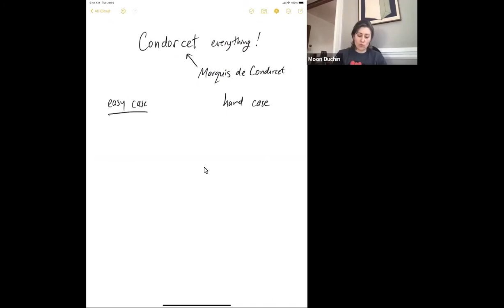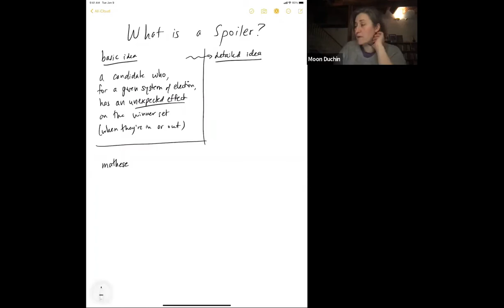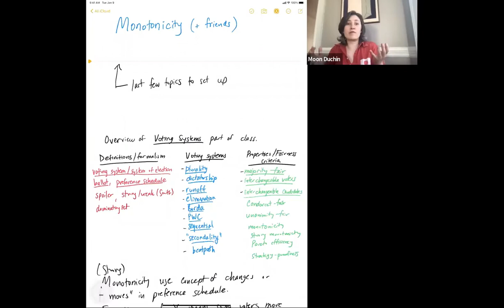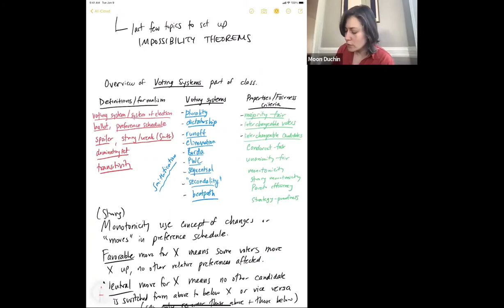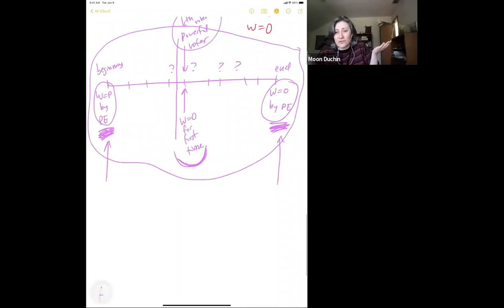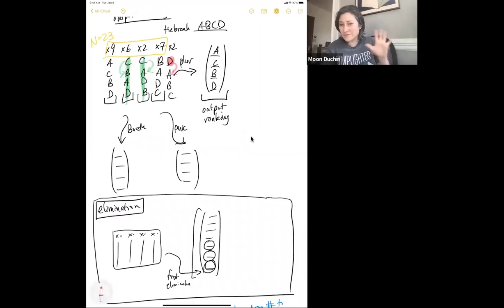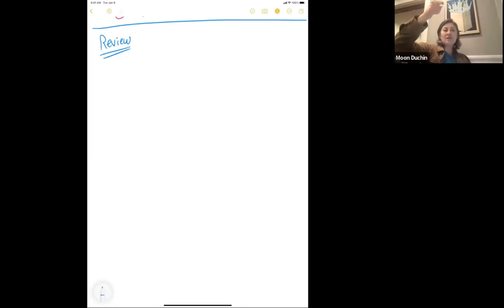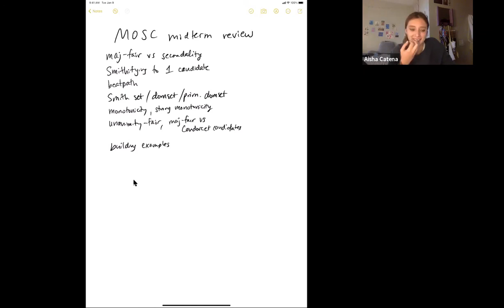Moon Duchin, "Math of Social Choice", February/March 2021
00:00:00 Set Theory Notation
00:14:20 Voting Systems, Ballots, Preference Schedules
00:26:09 Plurality Voting
00:28:35 Dictatorship
00:30:21 Majority-Fairness (Majority Criterion)
00:34:11 Interchangeable Voters (Anonymity)
00:38:35 More Voting  Systems
00:46:23 Runoff Voting
00:55:58 Borda Count
01:01:50 Pairwise Comparison (Copeland Method)
01:08:42 Sequential Election
01:12:40 Interchangeable Candidates (Neutrality)
01:16:10 Condorcet Cycles
01:23:30 Condorcet-Fairness (Condorcet Criterion)
01:25:04 Unanimity-Fairness
01:44:25 Condorcet-Fairness implies Majority-Fairness.
01:56:50 Voting Systems / Voting Criteria Matrix so far
02:15:40 Spoilers (Part 1)
02:22:18 Fencing Out, Minority Representation
02:31:31 Spoilers (Part 2)
02:52:21 Spoilerproofness and Two-Way-Fairness
03:04:39 Dictatorship is Spoilerproof.
03:11:04 Dominating Sets, Smith Sets, "strong" candidates
03:42:01 Smithification, Smith-Fairness (Smith Criterion)
04:13:22 Beatpath Method (Schulze Method)
04:26:14 Beatpath Method is Transitive.
05:05:10 Beatpath Method is Smith-Fair and Unanimity-Fair.
05:15:55 Monotonicity and Strong Monotonicity
06:01:18 Strategyproofness
06:05:10 Müller-Sattherthwaite Theorem
07:40:07 Gibbard-Sattherthwaite Theorem, Arrow's Theorem
08:30:52 Single Transferable Vote
09:32:45 Recap